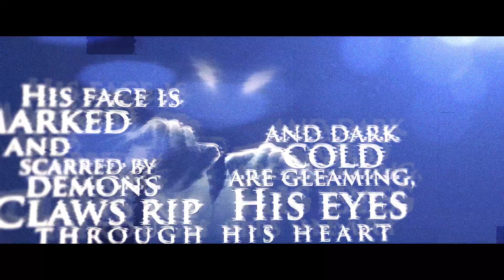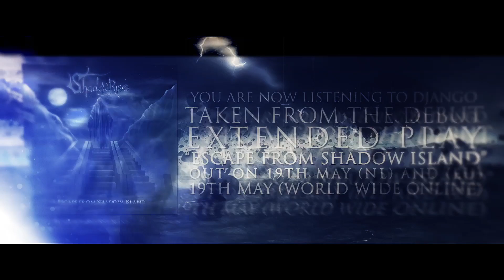SHADOWRISE - Django (OFFICIAL LYRIC VIDEO)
Lyric video for SHADOWRISE's 'Django'.

SHADOWRISE 1st EP 'ESCAPE FROM SHADOW ISLAND' by Shadowrise OUT NOW! May 19th (NL), May 19th (EU) and May 19th, 2016 (Worldwide Online).

Video by: Great Heights Design Studio
Artwork by: Brutal Disorder Logos
Producer: Tommie Bonajo, Tomster Project Studios